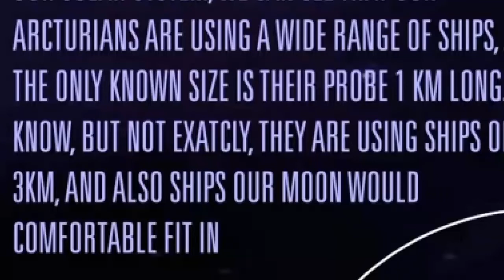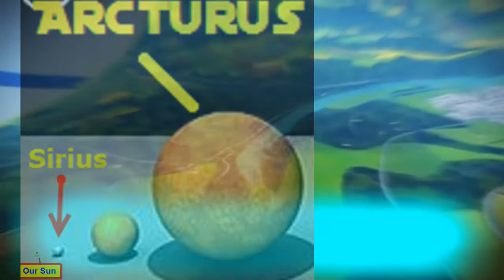1st TOP SECRET TOUR Inside A Galaxy-Class Arcturian Ship: "U.S.S. Arcturus Interior"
Marc* the Arcturian, Captain; USS Arcturus takes us on a 1st look inside what was his father's ship before him and asks:

Of course this is NOT ACTUAL FOOTAGE - Prime Directive and all - yet, I CAN use anything currently found on Earth including animation software which merely provided a 'cartoonized' film OF the actual footage. For an actual tour aboard the actual USS Arcturus, actually send a message to the secret email hidden at the end of this short exciting clip filled with photos and recordings from the actual bridge of The U.S.S. Arcturus. Actually.
Welcome Aboard!
Marc* the Arcturian
Captain, USS ARCTURUS
Galaxy Class / Multi-Dimensional Drive

2012TickTock:
This film by Marc* the Arcturian; Professor of Heliophysics, reveals Earth's Natural Earthquake Patterning heretofore hidden in plain sight. "My Promise: You will NEVER look at a USGS Quake Map the same way EVER again!!" -Marc* the Arcturian
According to science, Earth came out of her last ice age about 11,000 years ago. Extreme weather is the new norm. Sea levels are rising exponentially. Current CO2 Levels above 450ppm -the 1st time in Earth's history- TOP the Permian Mass-Extinction Level of 400, which raised the temperature 10 Celcius and 95% of ALL life died. Earth is on track for warming far above 2 celcius. Summer of 2018 was the most seismically active 3 months In recorded human history; 10,000+ M2.5+ quakes PER MONTH with magma oozing out of Earth as a pot bubbling over. WHAT DO ALL THESE HAVE IN COMMON??!?
The Photon Belt.
And, they are ALL written of in The Prophecy.
Heard of the Photon Belt ? Pole Shift? Precession of Equinoxes? Nibiru , Solar Storms, The Mayan Calendar or Biblical Prophecy?
The exciting part is EVERY Human Being alive on Planet Earth - barring accident or injury - will get to witness what NO OTHER Human has EVER seen before NOR ever shall again. Marc* the Arcturian's 51st film tells all.
Marc* the Arcturian's Original Blockbuster - Seen By 1\3 Million People; Blocked In 160 Countries!!
With over 30 yrs in Radio & TV Broadcasting, Boulder Professor Marc "The Arcturian", takes you on this Galaxial Tour in:
"The Most Comprehensive 70 Minutes On "2012" Ever Assembled"
"2012 A-Z ~ A Galaxial Event of Disneyesque Proportion" - OVER 300,000 YouTube Views;
EARTH HAS ALREADY MOVED - Poles Shifted - El Nino' Is Phoney Baloney!
You know it's happening,... See how you feel about my postulations.
Marc* the Arcturian; Professor of Heliophysics, Boulder, CO

ps - "Earth 2016 Pt. 1" showed new evidence that our earth HAS ALREADY SHIFTED - 99.99% Proof: EVERY Human Being alive on Planet Earth - barring accident or injury - will get to witness what NO OTHER Human has EVER seen before NOR ever shall again.

The Most Controversial Pole Shift Film on YouTube - Now seen by over 200,000 :